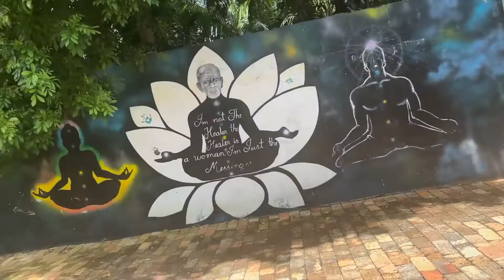Dr Sebi's Mind, Body & Soul Retreat Nurtures REAL Discipline & Healing!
This summer I had the amazing opportunity to attend a retreat at the legendary Dr Sebi's Usha Village in Honduras! After learning I had way too many health issues for a 30 yr old, I decided to take the leap and commit to a truly life changing experience. The late Dr Sebi discovered that you can heal disease by eating an alkaline diet and taking natural minerals to rid the body of mucus and inflammation. On this 7 day retreat, myself and a group of others are tested mentally and physically as we drink strong healing herbs and eat the cleanest we ever have in life. We go island hopping, zip lining, and I stayed in "Left Eyes" hut! I interview Dr Sebis grandson, Izeah, again and hear others objectives for coming to the village. This trip really tested my discipline but it showed me new ways I can heal myself and those around me who need it. Check out their page if you're interested in growing in mind, body and soul!

Wanna hear what it takes to be a pro fighter? Or the struggles entertainers face on the daily? Ever wonder what women are REALLY thinking? Faded Truth is an open format platform where I speak on everything from cannabis to creatives. Watch as I dig deep with athletes, actors & musicians on talent and taboo.

Vegas Sports Bet KING 'MAZIVS' Wins $775k On Week 9! "I made 8 MILLION off sports in 2020!"